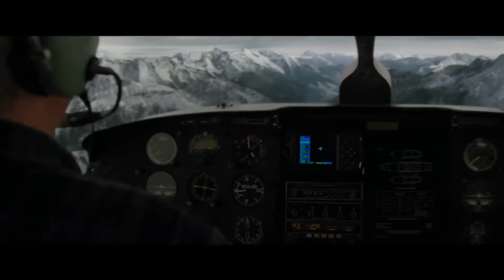The Mountain Between Us review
Welcome to our review of The Mountain Between Us, a new survival flick on at the big screen from director Hany Abu-Assad. It sees Idris Elba stranded in a snow-covered mountain wilderness with Kate Winslet after their chartered plan crashes. They’re then left to work together to try to escape death on the mountain.

As much as this is a survival film, it’s also a will-they-won’t-they romance, so if you don’t like a little schmultz with your icy danger thten you should probably chaeck-out now.

The lead actors work well enough together on screen, but the lack of budget for the relatively small film compromises the setup of their nightmare in the freezing wilds. Equally, you’ll spend a lot of time wondering why they’re not doing more to survive. If you see a rabbit and you’re on the brink of starving to death, surely you do everything to catch one. Also, the days that go by for Elba at the beginning of their ordeal while Kate is out cold looks a bit like he could have pulled his finger out more. Half an hour to dig and bury the pilot, should have left more than enough time for him to scout around at least.

Overall, The Mountain Between Us is a decent enough concept, but it drags a little too much & needed a little more quality to have any real impact.

There’s nothing particularly impressive about the cinematography, but there are plenty of beautiful vistas on display, so if you like a snowy mountain scene or two, a little outdoor danger and you can stomach the romantic side of things then you might just enjoy The Mountain Between Us.

The Mountain Between Us review score: 3/5

You can read more about the film, as well as watching the trailer Don’t forget to share and like our review of The Mountain Between Us, plus you can leave us comments below.